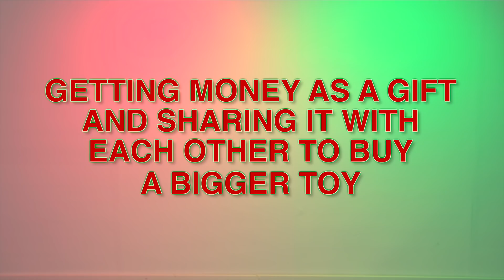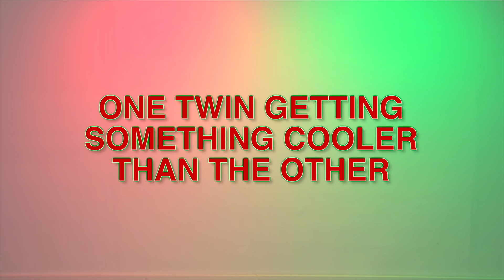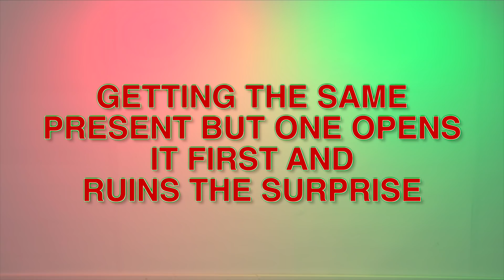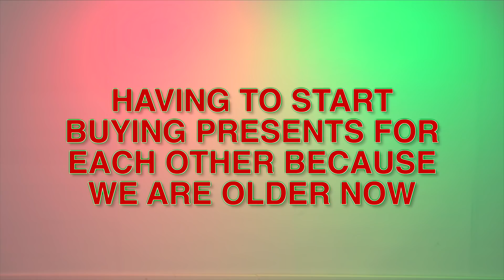What It's Like To Be A Twin On Christmas - Merrell Twins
Ever wondered what it’s like to be a twin on Christmas? Let us know if you can relate!